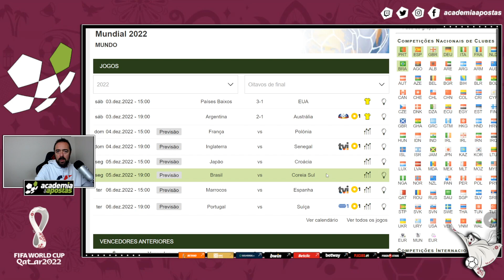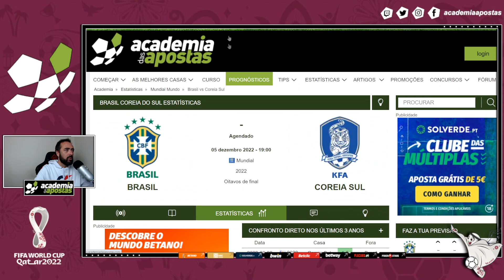BRASIL VS COREIA DO SUL - OITAVOS DE FINAL MUNDIAL 2022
Agora é a doer. Brasil joga com a Coreia do Sul a passagem aos quartos de final. A equipa de Tite é favorita, mas em grandes palcos tudo pode acontecer. Confira a análise do jogasimples, nosso perito em análise.

Afinal quem é o Luís Perfeito?

É criador de conteúdo na Twitch e treinador de futebol Nivel II (UEFA B) com 10 anos de treino e durante 20 anos como jogador de futebol.

Promete usar  o seu olho treinado para identificar comportamentos de jogo e enquadrá-los na vertente das apostas desportivas e não só. Não percas todas as semanas, conteúdos exclusivos Academia das Apostas.

⚽ Mostra que és do futebol e ganha a dobrar, com a tua bet e a tua aposta grátis!